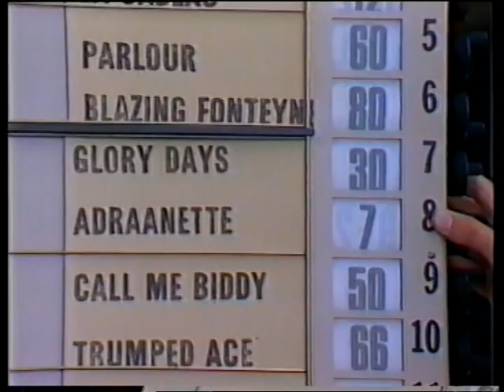1986 Flight Stakes